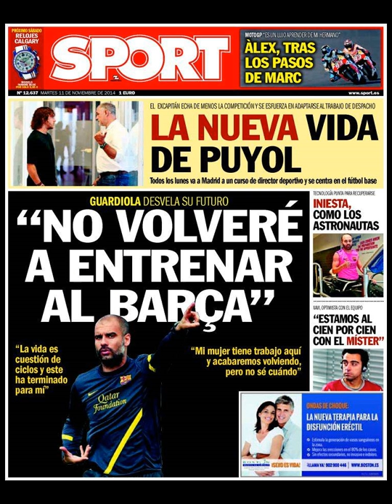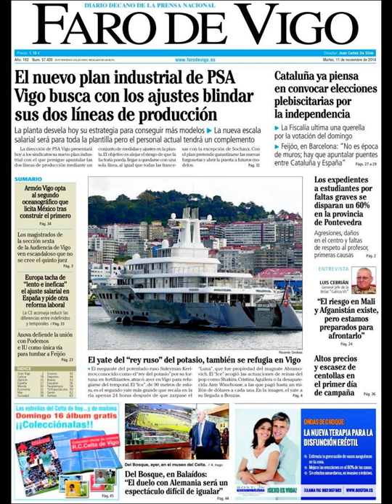Noticias 11 Noviembre de 2014 Principales Portadas Noticias Diarios Periódicos en España Spain News